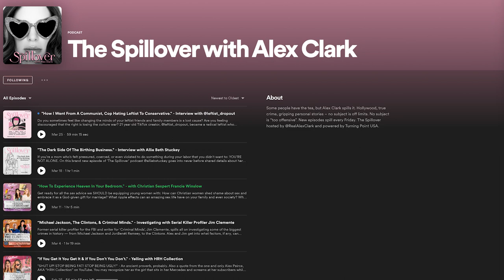The News Is Editing Photos Of Lia Thomas To Manipulate You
WAKE UP!⚠️⚠️ The media is trying to manipulate you by EDITING pictures of Lia Thomas to appear more ‘feminine.’😾 Sandra Bullock and @ChanningTatum met outside of filming in the weirdest way possible. 😂😂 AND Alex is answering some juicy pop quiz questions sent in by YOU!🍊

0:46 - The media is manipulating pictures of Lia Thomas

3:14 - Channing Tatum and Sandra Bullock meet outside work in the weirdest way possible

5:07 - POP Quiz